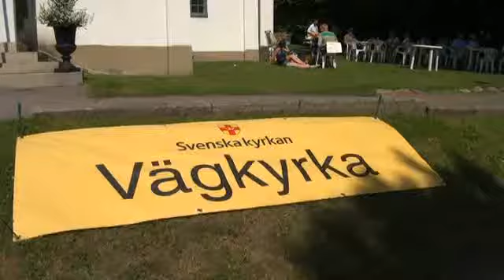Vägkyrka i Rejmyre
Under Rejmyre Marken den 25 juli 2012 hölls Vägkyrkan öppen som vanligt. Här spelar trubaduren Chrille Duraffourd utanför kyrkan.